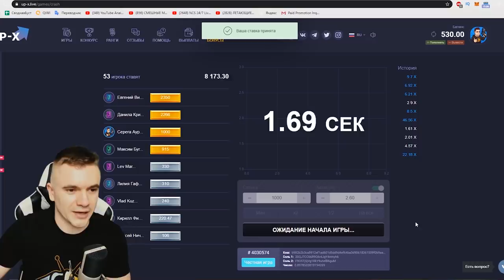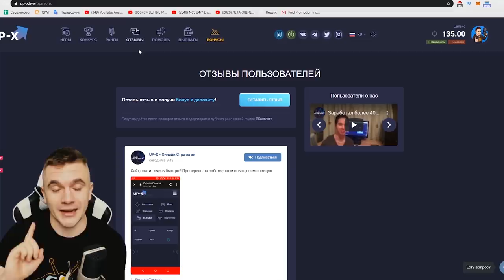ЭТО ЖЕСТКО! МЕДВЕДЬ БОСС-ШАТУН ПРОТИВ ВСЕХ ПЕРСОНАЖЕЙ!